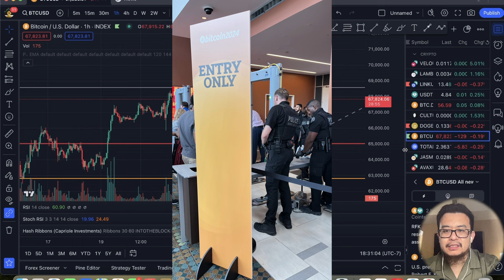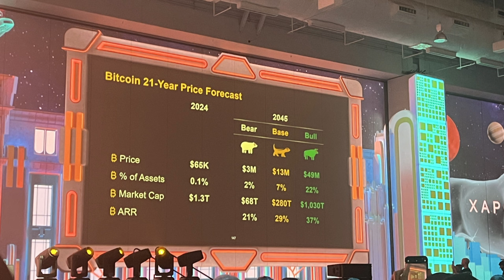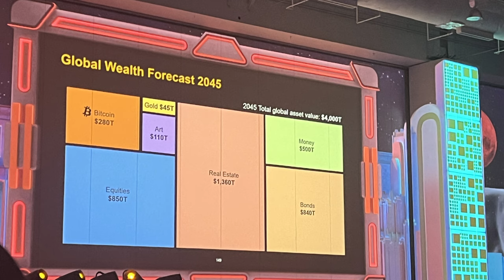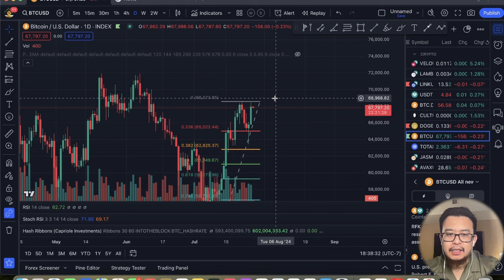比特币大会现场感受，Michael Saylor：2045年比特币$4900万！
比特币大会现场感受，Michael Saylor：2045年比特币$4900万！比特币 比特币大会 微策略 Michael Saylor

八折手续费注册链接：
海外： OKX.com/join/ALEXCRYPTO